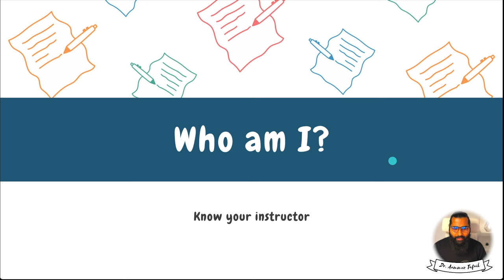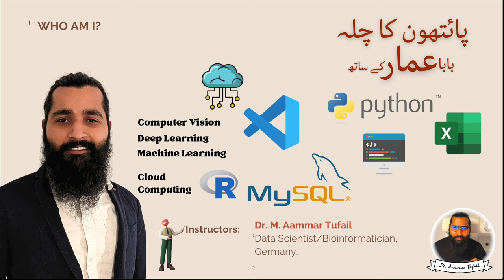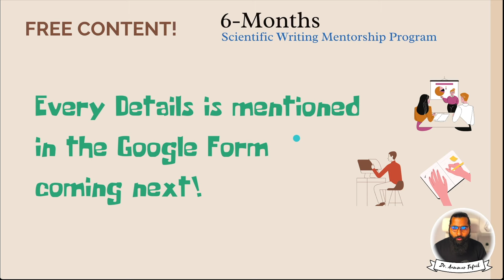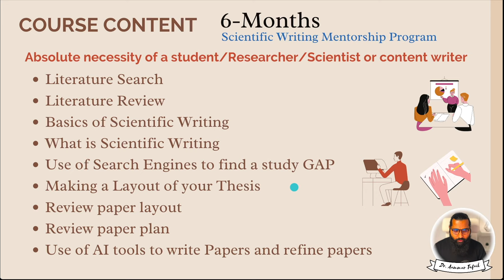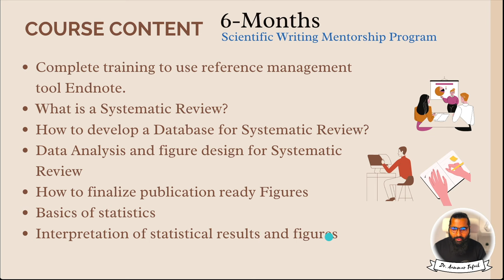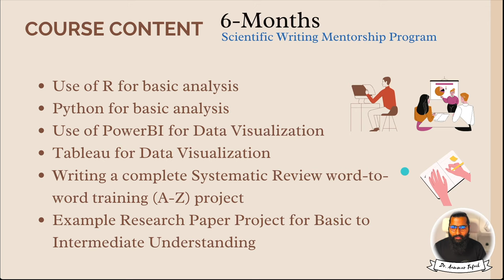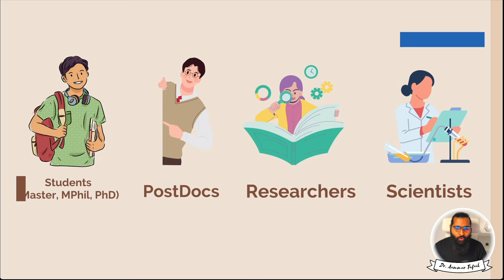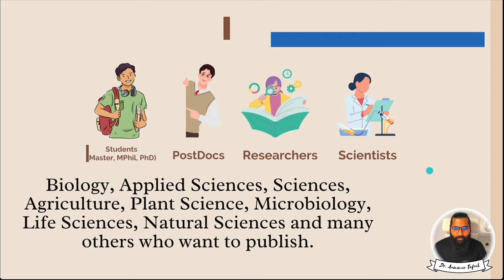Scientific Writing Complete course | Six months of Scientific Writing Mentorship Program in Urdu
✅✅✅✅✅✅✅✅ Free Courses ✅✅✅✅✅✅✅✅✅✅✅✅
Another free course with certificate, The use of AI tools in Scientific Writing (Complete Course) can. be found
✅✅✅✅✅✅✅✅ Free Courses ✅✅✅✅✅✅✅✅✅✅✅✅

Video Description:
Welcome to our comprehensive Scientific Writing Complete Course! This six-month mentorship program is designed to take you from a novice to a proficient scientific writer. Whether you're a student, researcher, or professional, this course will equip you with the skills and knowledge needed to excel in scientific writing.

Course Outline:

Introduction to Scientific Writing

Importance of scientific writing
Differences between scientific and general writing
Overview of the scientific publication process
Understanding the Structure of a Scientific Paper

Title and abstract
Introduction, methods, results, and discussion (IMRAD format)
References and acknowledgments
Developing a Research Question and Hypothesis

Identifying research gaps
Formulating research questions and hypotheses
Conducting a literature review
Effective Literature Review and Citation Management

Finding and evaluating sources
Organizing and managing citations
Writing a comprehensive literature review
Writing the Introduction and Methods Sections

Crafting a compelling introduction
Detailing materials and methods
Ensuring reproducibility and clarity
Results and Discussion Sections

Presenting data effectively
Interpreting and discussing results
Addressing limitations and future directions
Abstract and Title Creation

Writing concise and informative abstracts
Crafting attention-grabbing titles
Importance of keywords and indexing
Revising and Editing Your Manuscript

Self-editing techniques
Peer review process
Responding to reviewer comments
Ethical Considerations in Scientific Writing

Avoiding plagiarism
Understanding authorship and contributorship
Ethical reporting of data
Publishing Your Research

Selecting the right journal
Preparing and submitting your manuscript
Navigating the publication process
Program Features:

Interactive Sessions: Engage with instructors through live webinars and Q&A sessions.
Practical Assignments: Apply what you learn through hands-on writing assignments.
Personalized Feedback: Receive detailed feedback on your writing from experienced mentors.
Community Support: Join a community of learners for peer support and networking.
Resource Library: Access templates, guides, and additional reading materials.

Undergraduate and graduate students
Early-career researchers and academics
Professionals looking to improve their scientific writing skills

Don't miss this opportunity to enhance your scientific writing abilities!